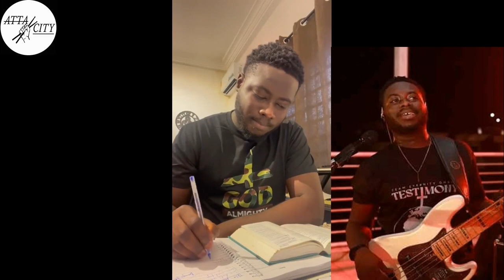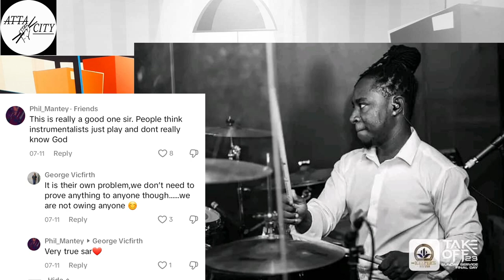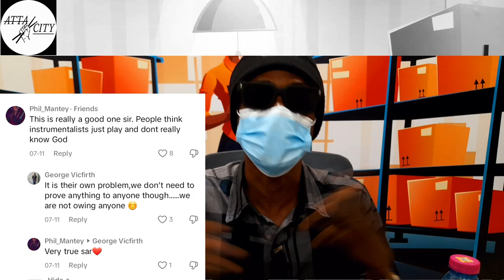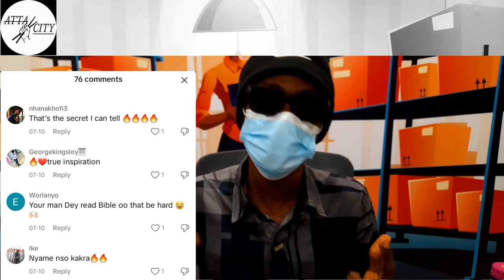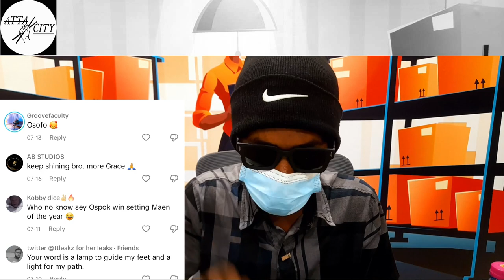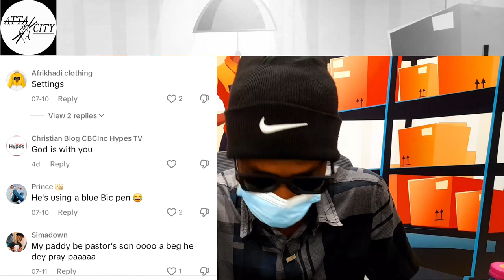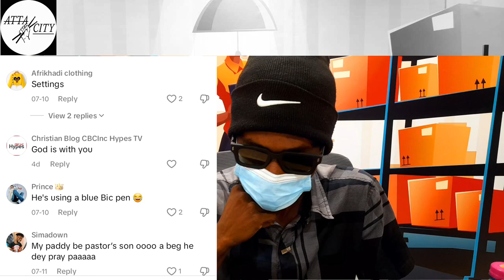Osei Poku Emmanuel: Faith or Fiction? Analyzing Reactions to Bible-Reading TikTok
Did Osei Poku Emmanuel really read the Bible in his TikTok video? We dive deep into the comments section to analyze the reactions of fellow musicians and offer our perspective. Join the conversation and share your thoughts!